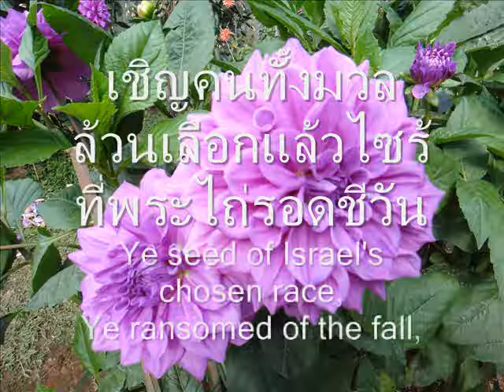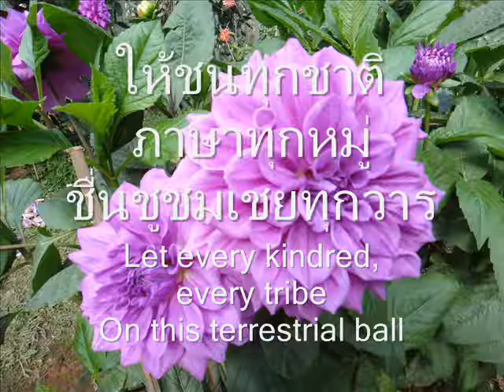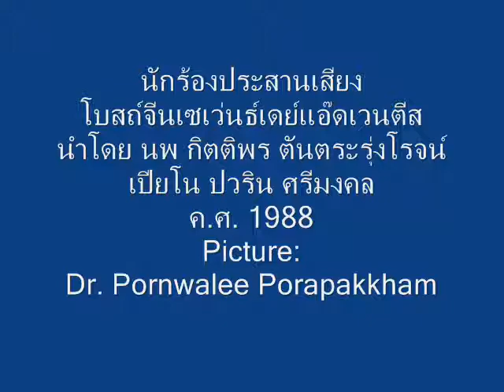All hail the power of Jesus สาธุนามฤทธิ์พระเยซูคริสต์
นักร้องประสานเสียง
โบสถ์จีนเซเว่นธ์เดย์แอ๊ดเวนตีส
นำโดย นพ กิตติพร ตันตระรุ่งโรจน์
เปียโน ปวริน ศรีมงคล
ค.ศ. 1988
Picture:
Dr. Pornwalee Porapakkham